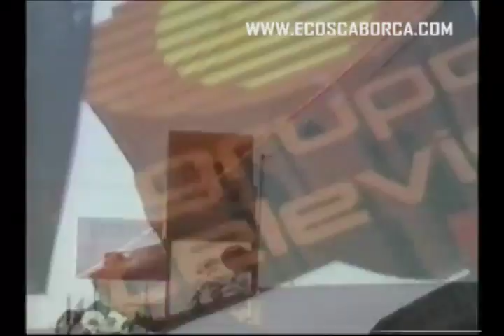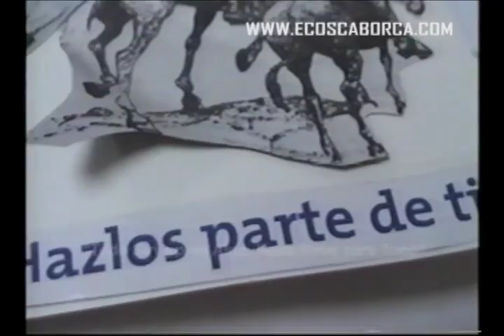case video luis.f4v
SI NO ME EQUIVOCO MI SEGUNDO VIDEO QUE HICE HACE 9 AÑOS